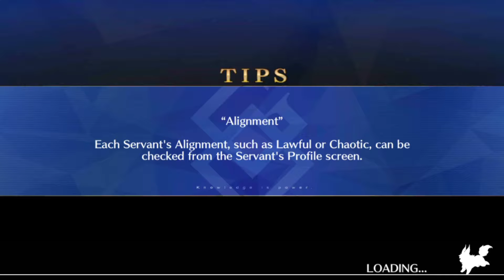[FGO NA] Saber Wars 2 - Challenge Quest - Diarmuid Saber 2 Turns setup